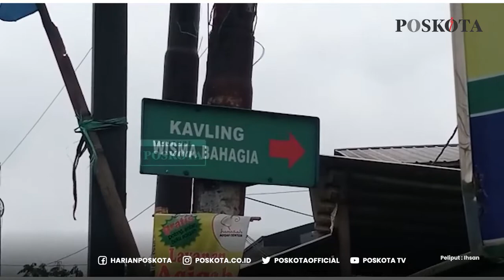TAWURAN REMAJA TEREKAM CCTV, PELAKU DIBEKALI SAJAM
BEKASI,POSKOTA.CO.ID - Sebuah tayangan CCTV memperlihatkan segerombolan remaja tengah melakukan aksi anarkisme diduga tawuran, serta mengeluarkan senjata tajam yang dilakukan di sebuah gang Kavling Al Iman, Ujung Harapan, Babelan, Kabupaten Bekasi, Senin (06/12/2021) lalu.

Puluhan remaja yang diduga merupakan gengster tersebut, nampak tengah melakukan aksi anarkisme di lingkungan warga hingga membuat resah.

Diketahui bahwa kejadian tersebut terjadi pada pukul 00.49 WIB atau dini hari, dan terekam kamera pengawas pada gardu didepan gang tersebut samping minimarket.

Seorang warga bernama Ilyas (32) Mengungkapkan, bahwa para remaja diduga Gengster meyasar kelingkugan rumahnya di kavling al Iman. Adapun jumlah para remaja tersebut sekitar 20 orang dan membawa senjata tajam.

"Banyak sekitar 20 remaja lebih (menggunakan motor) Itu gak enak baget dah dilihatnya, bawa parang panjang panjang banget," ujar Ilyas kepada Poskota.co.id, Selasa (07/12/2021) Pagi